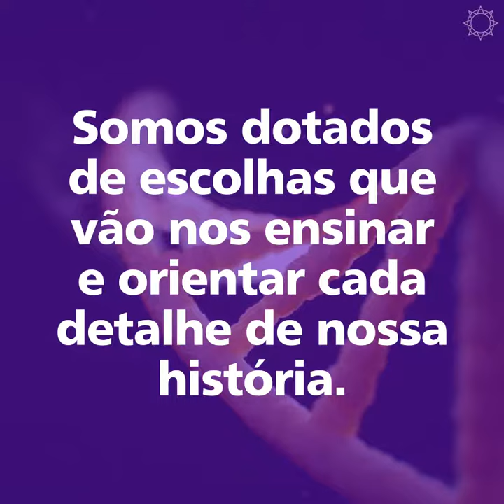Arcturianos | Afirmações Positivas Convite